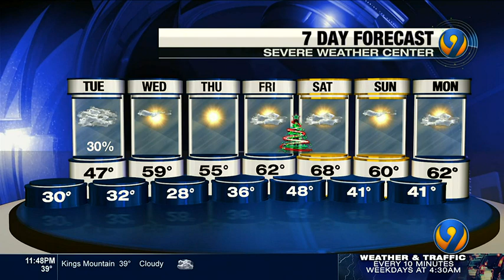Middle school students collect nearly 800 coats for kids in need